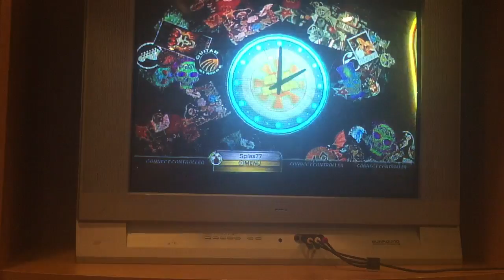Summertime Blues GS 195k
That streak though.